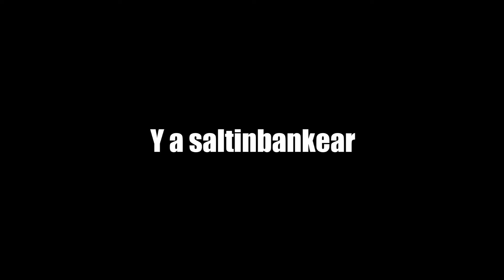VLOG USA | Fucking Vlogs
La verdad fue un viaje tremendo.